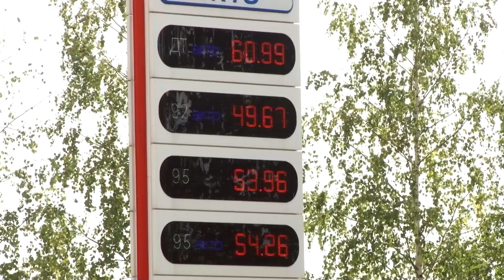Снова подорожал бензин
За ночь сразу на 40 копеек! И снова выросла цена на бензин. Автовладельцы заметили разницу на АИ 95-ЭКТО. Вчера он стоит 53,85, а сегодня уже 54,26.